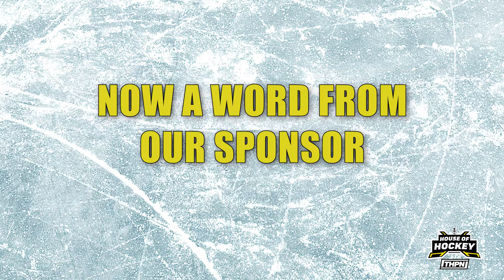103: The Dumoulin’s - Parents to Pittsburgh Penguins Brian Dumoulin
This episode of House of Hockey Podcast, Breezy and Rae Rae talk to Pete and Debbie Dumoulin, parents of Pittsburgh Penguins Player Brian Dumoulin. They share how Brian started playing hockey, advice for hockey parents, and their favorite memories which include Brian winning the Stanley Cup. Plus The Dumoulin’s talk about their ah-ha moments when they knew Brian would be in the NHL and which player parents they sit with at games.

The ladies do a rapid fire recap of Breezy’s Stadium Series trip to Nashville and discuss the NHL headlines of the week with Rick Nash’s jersey retirement ceremony and Carter Stamkos’s dream come true.

Physically present in AZ/CO/CT/IL/IN/IA/LA/MI/NH/NJ/NY/OR/ PA/TN/VA/WV/WY only.
Min. $5 deposit required. Eligibility restrictions apply.

What is the funniest thing you’ve witnessed or heard at a hockey game?
We’d love to hear it and air it on the podcast.
State your name
Tell the story in 5 minutes or less